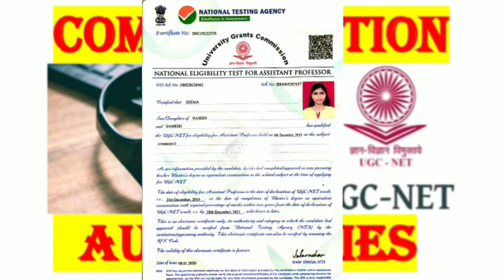media and society